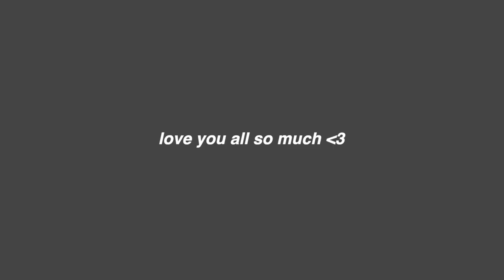HARRY STYLES "FINE LINE" ALBUM REACTION!! *I CRIED*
≫ i love harry styles...end of story ≪

▸ what grade are you in? i’m a sophomore in highschool

≽ thank you to each and every one of you for continuing to support me and my channel! i love you all!! remember to always stay positive and live your best life! and if you’re having a bad day...just know that god has a perfect plan for your life and that he’s in control! ≼